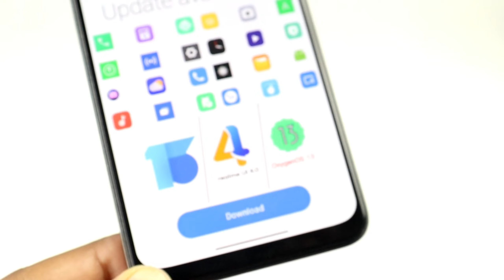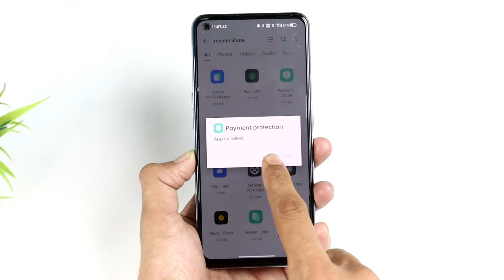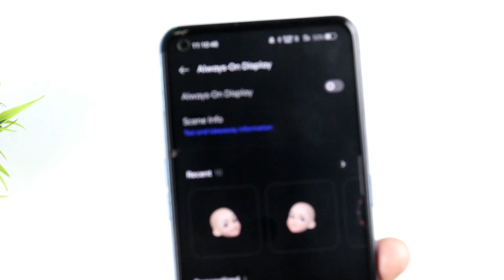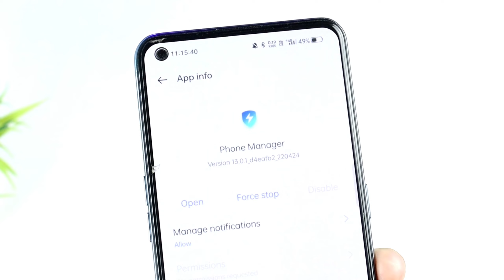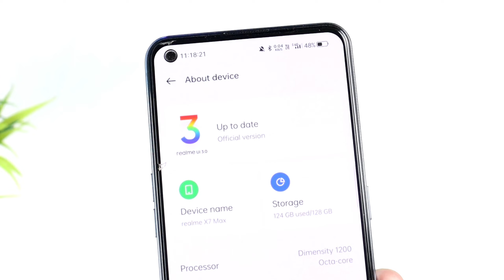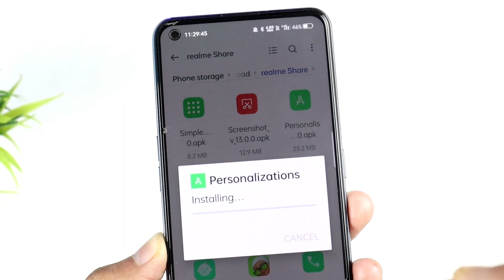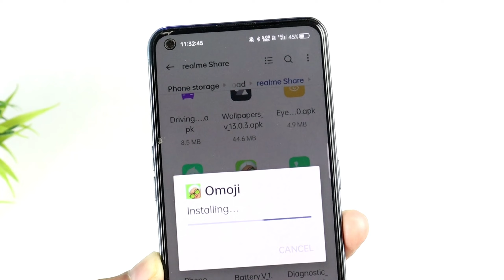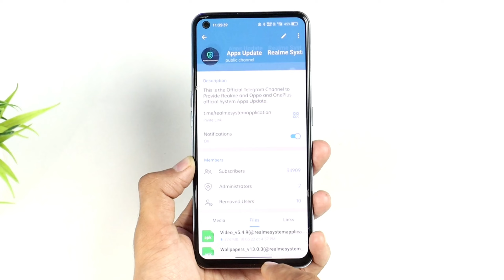Realme UI 4.0 New System Apps Update | New Features Added | Support Android 13/ColorOS 13 ⚡